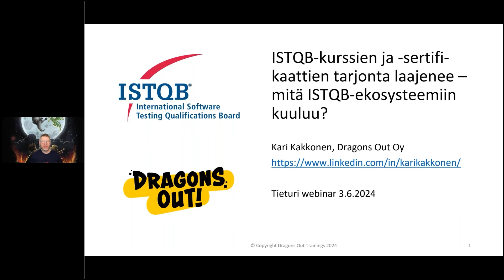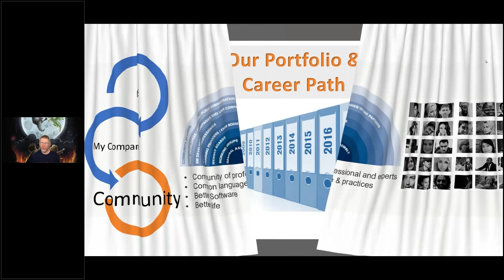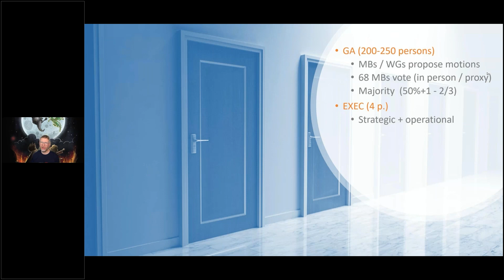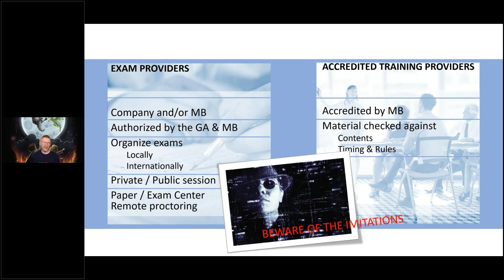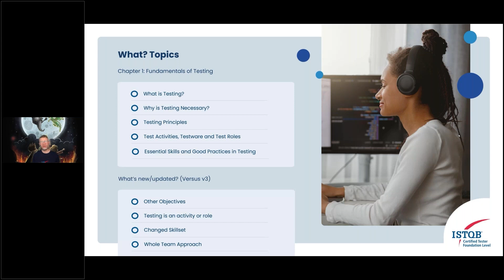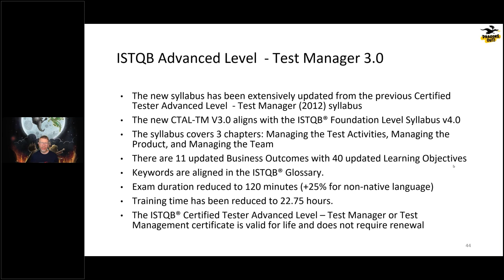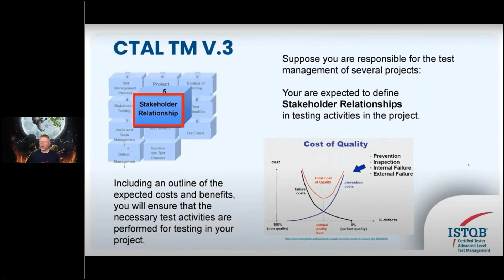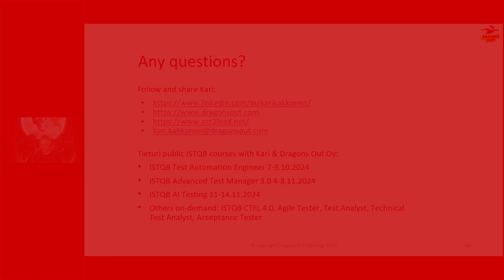ISTQB-kurssien ja sertifikaattien tarjonta laajenee – mitä ISTQB ekosysteemiin kuuluu?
Kari Kakkonen Dragons Out Oy:stä kertoo ISTQB:n testauskurssien ja sertifikaattien laajenevasta tarjonnasta. Jo kymmeneen vuoteen kyse ei ole ollut enää vain yhdestä perustestaussertifikaatista, vaan itse asiassa sisältöjä on muutaman kymmenen kurssin verran. ISTQB:n ekosysteemi on maailman laajin testauksen yhteisö. Sertifikaattikokeita on pidetty jo yli miljoona kappaletta. Testaustermeissä ISTQB:n termit ovat de facto -standardi, jonka päälle kannattaa omaa osaamista lähteä laajentamaan.

ISTQB perustason sertifikaatti Certified Tester Foundation Level version 4.0 elää nyt ensimmäistä vuottaan. Siinä yhdistyvät ketterän testauksen perusasiat kaikkeen testaukseen päteviin perustermeihin. Myös suositusta jatkotason sertifikaatista Advanced Level Test Manager on tulossa uusi versio. Moni muukin sertifikaatti elää uusimisen aikaa – sisältöjä uudistetaan 3–7 vuoden sykleissä riippuen sertifikaatista. Uusia sertifikaatteja tulee koko ajan lisää.

Tule kuulemaan uusimmat uutiset ISTQB-ekosysteemin kehityksestä sekä ISTQB:n Budapestin yleiskokouksesta!